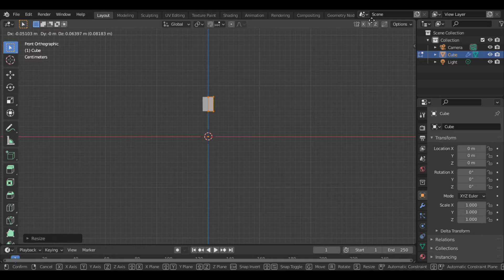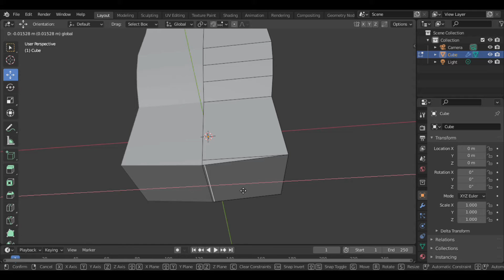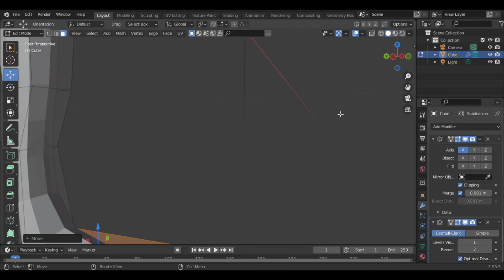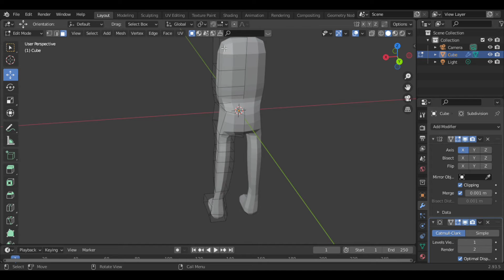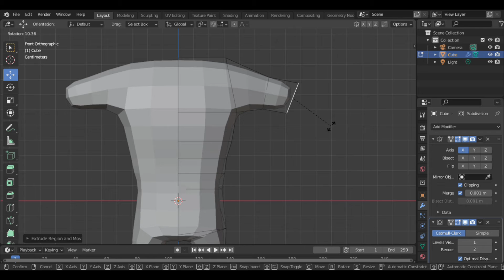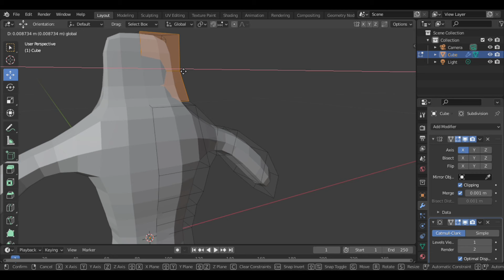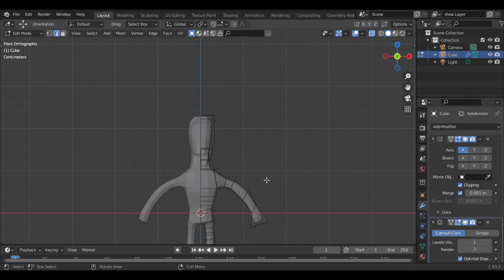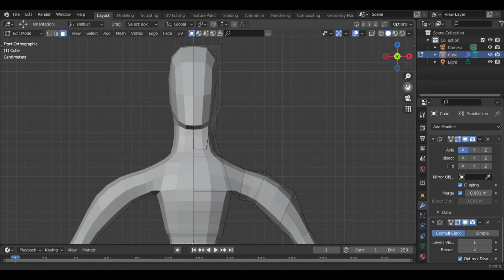Create a Low Poly Game Character Modeling part 1 (Blender)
Today, I am going to start the modeling process of the main character.
 low poly and stylish character according to the nature of the design of the game. First part is modeling the body
and here i am going to do it with blender. Learn how to Create 3D Animated Characters in this Blender Tutorial

Learn how to easily model a low poly character in Blender 2.9x. This is the first in a series of three videos. In the second video, we create an armature and rig this character and in the third video, we key frame animate an idle and a running animation.